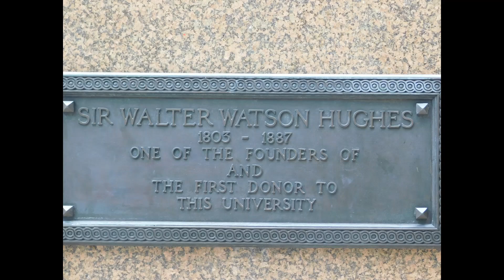A tour of Old World, Adelaide, South Australia Pt2 (2020-22)